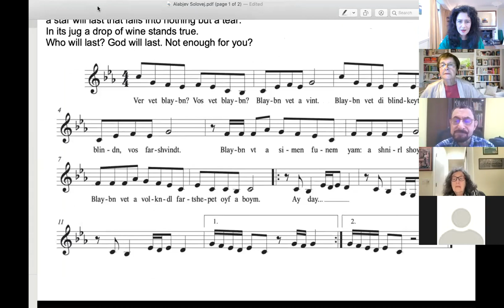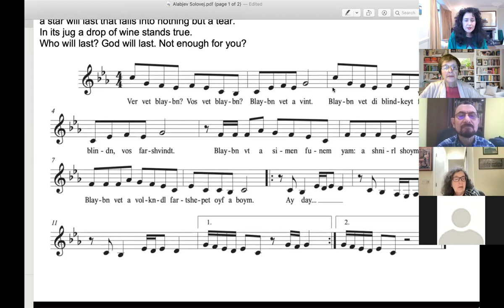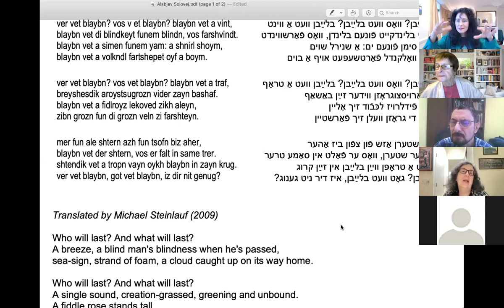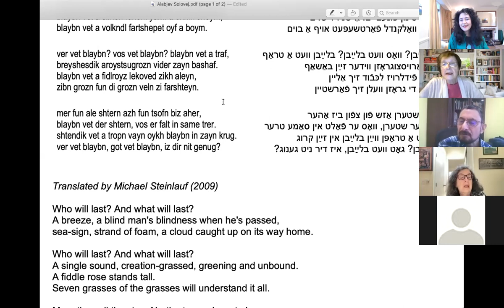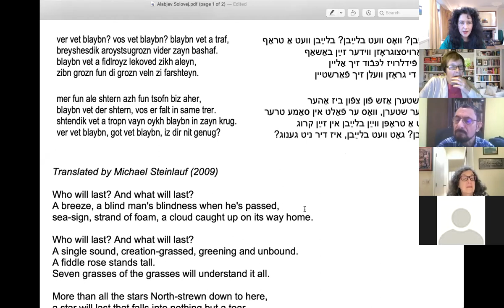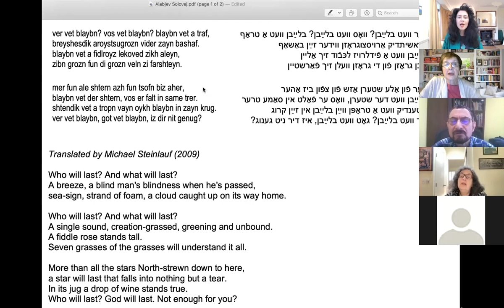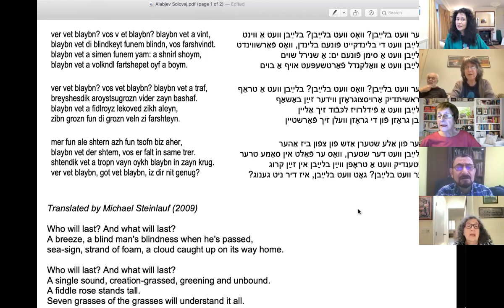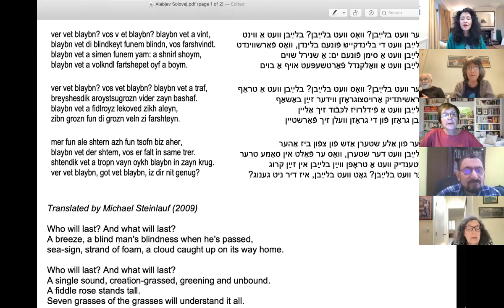Sing with Me 122 Yiddish song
Sing with Me 122 - 27 September 2021

Often called one of the greatest poets of the 20th century, Yiddish poet and Partisan fighter from Belorussia, Abraham (Avrom) Sutzkever (1913–2010) wrote poetry from the age of 14. He never stopped, even when living in Vilna ghetto in 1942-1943 - there wrote more than 80 poems.
Sutzkever’s works have been translated into English, Swedish, French, Hebrew, Polish, and other languages.
In this session we’ll sing a song composed in the 21st century to one of his deepest and beautiful poems, Who Will Remain. There is at least one more melody to this poem but Evgenia Lopatnik's one has already become part of the international Yiddish song repertoire.